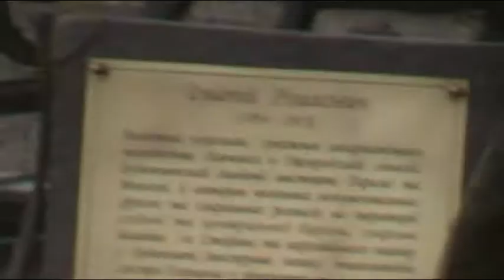Памятник Рошковичу 17.11.2012